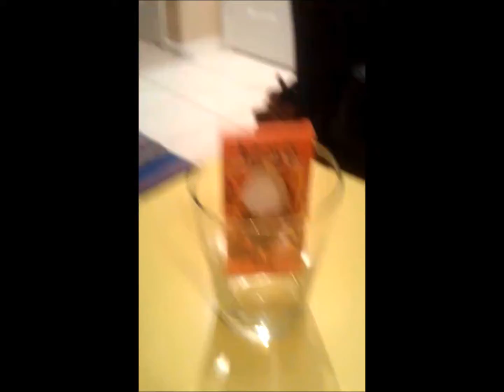2013 Buchanan Bowl 2.2 Penalty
Thomas lost Buchanan Bowl 2.2 so he ate BBQ flavored larvae for his penalty.  Watch him choke them down.